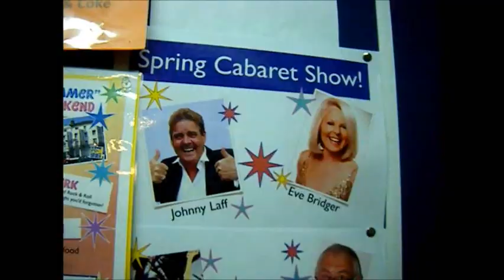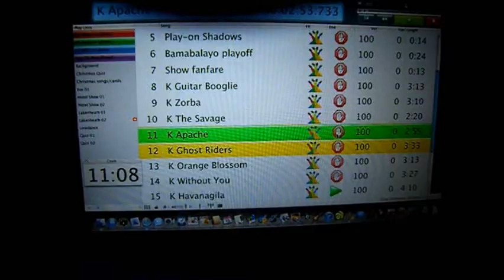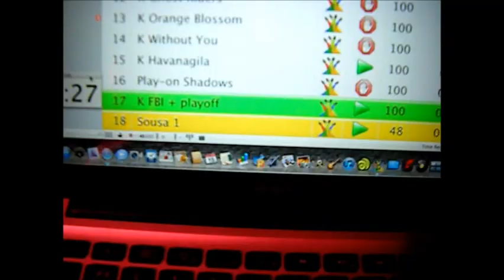Lakenheath 2011 - Kevin Dean on The Mike Powell Show.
Backstage fun etc